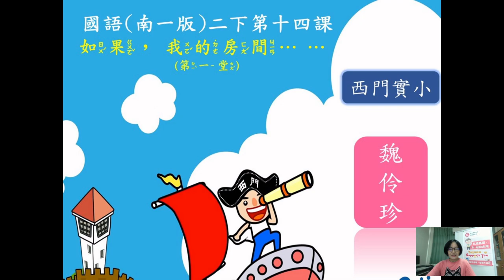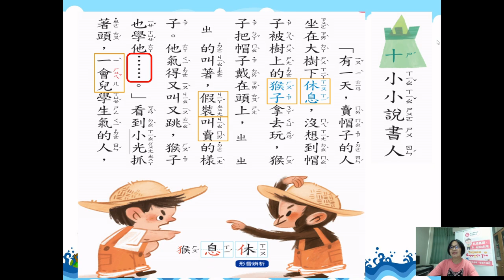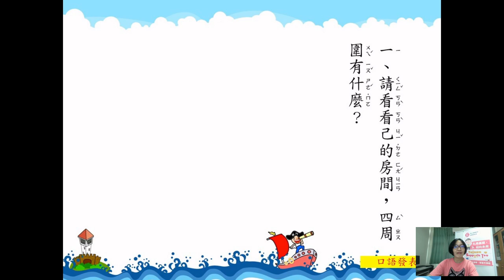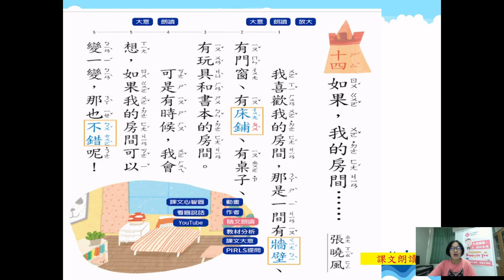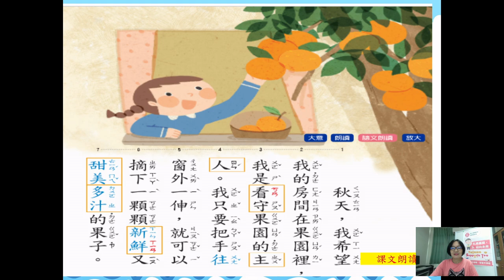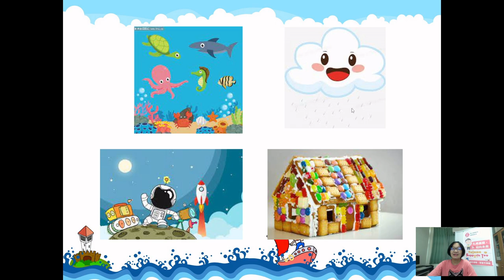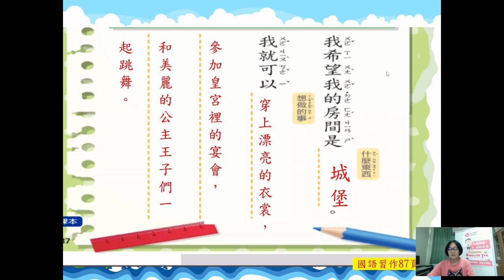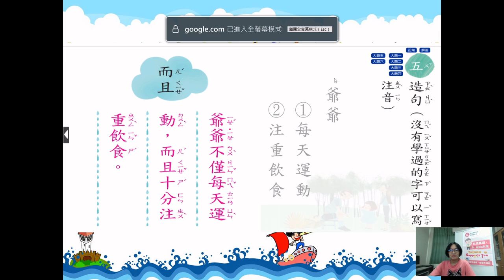2022.06.06 臺南線上直播授課/國小二年級國語南一版 西門實小 魏伶珍老師／十四、如果，我的房間……(第一節)